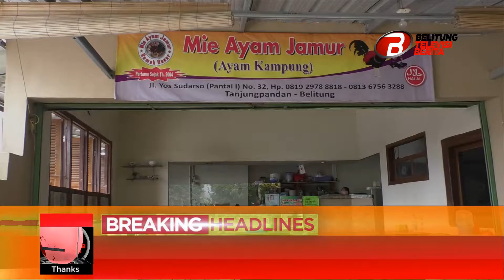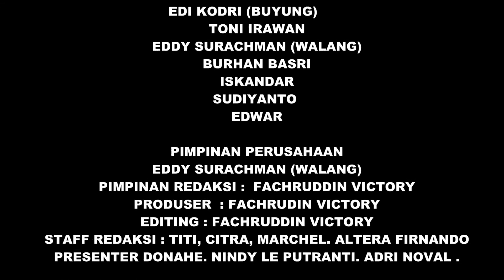SANDIAGA UNO KUNJUNGI UKM DI BELITUNG